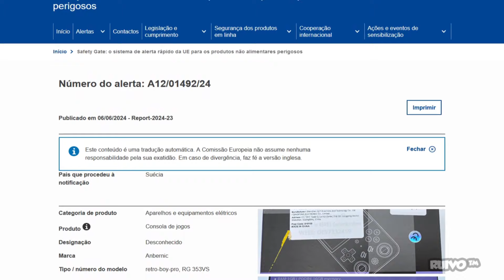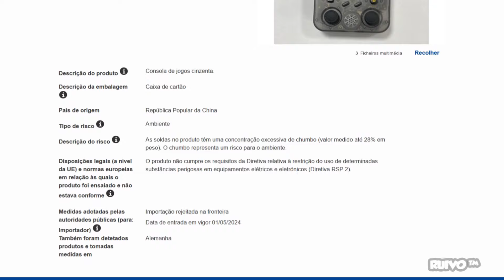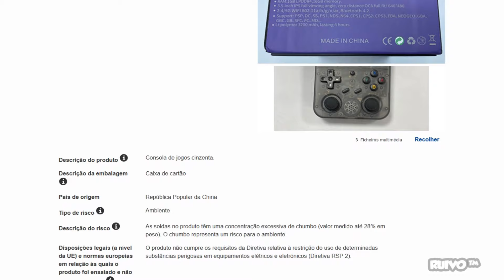URGENTE! Portátil da ANBERNIC é Considerado TÓXICO Pela União Europeia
O AliExpress parou de vender! A União Europeia identificou níveis elevados de uma substância tóxica na fabricação do portátil Anbernic RG353VS, que pode ser prejudicial ao meio ambiente.

De acordo com o fabricante, o Anbernic RG353VS tem suporte para jogos de PlayStation, PSP,  Nintendinho, Gameboy, Gameboy Color, Gameboy Advance, SNES, Mega Drive, Master System, Nintendo 64, Nintendo DS, Dreamcast, PC Engine, Neo Geo e MAME (Fliperama).